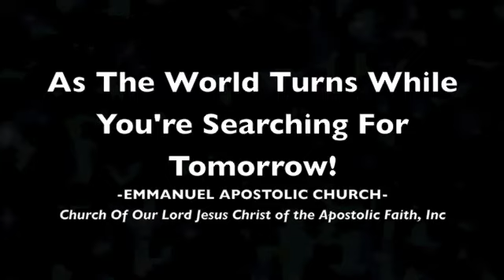As The World Turns While Searching For Tomorrow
Sermon, Preaching, COOLJC, Apostolic, Pentecostal